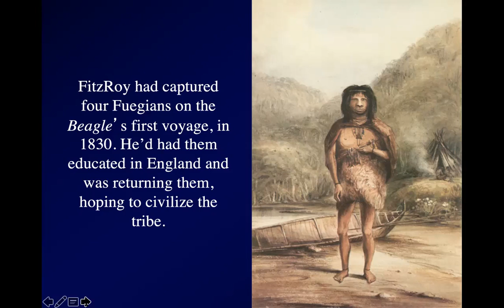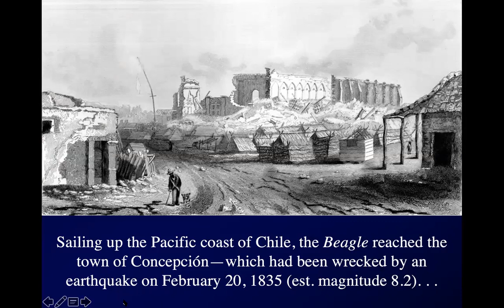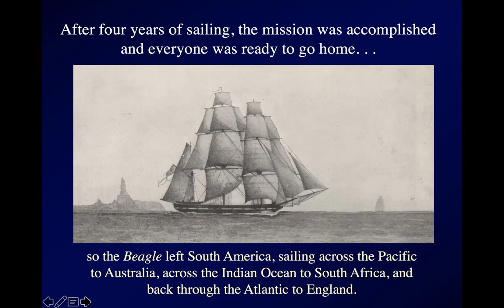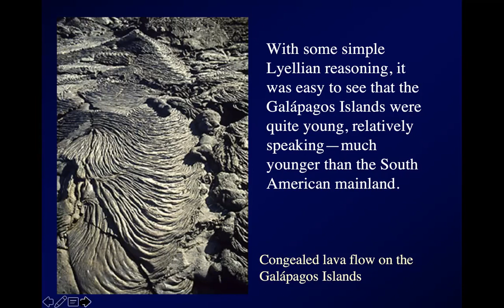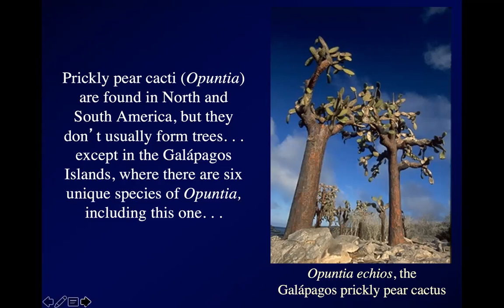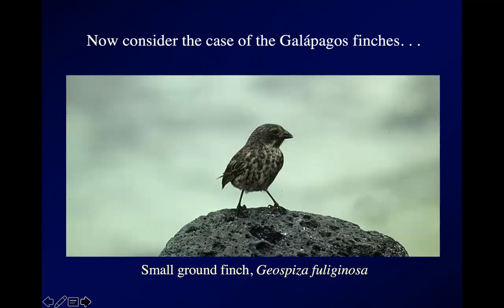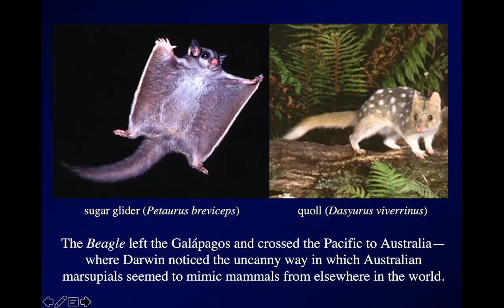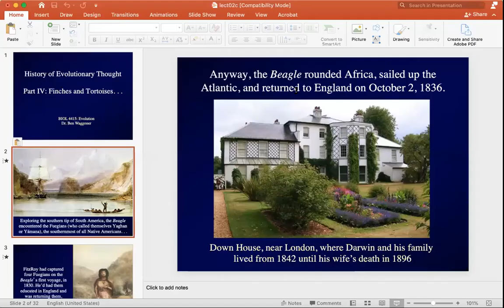BIOL 4415, Summer 2021, Lecture 1, Part 3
Sailing around South America, our hero meets the Fuegians, and then reaches a vey famous group of islands. . .